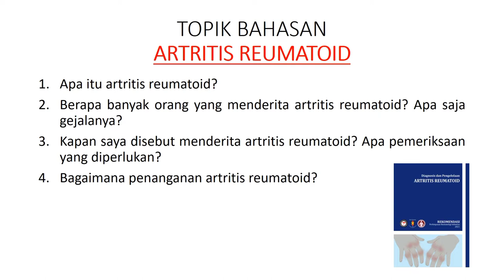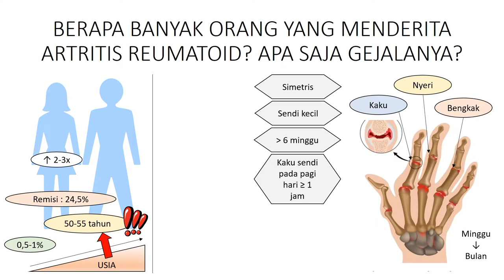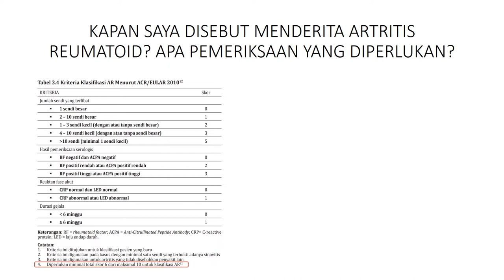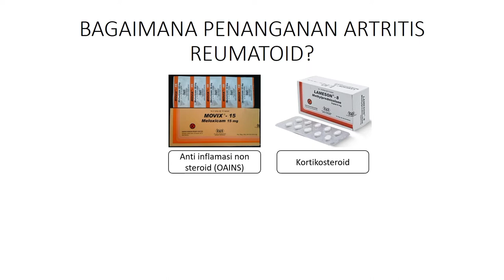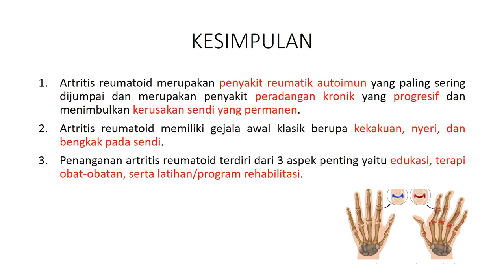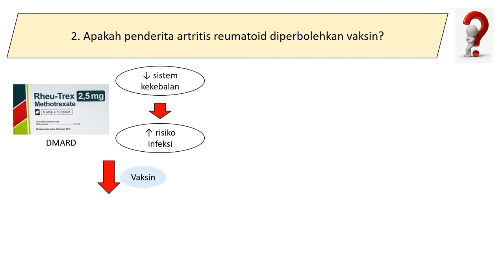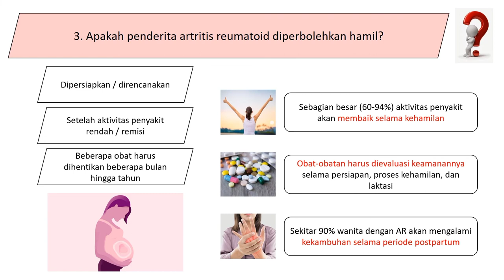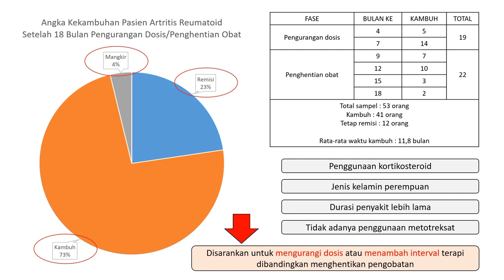Sendi Tangan/Jari Nyeri, Kaku, Bengkak & Bengkok? Obat Rematik Bisa Dihentikan? Olahraga Apa?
Artritis Reumatoid / Radang Sendi Rematik
(Full Explanation Series)

Topik Bahasan :
1. Apa itu artritis reumatoid?
2. Berapa banyak orang yang menderita artritis reumatoid? Apa saja gejalanya?
3. Kapan saya disebut menderita artritis reumatoid? Apa pemeriksaan yang diperlukan?
4. Bagaimana penanganan artritis reumatoid?

Most Common Questions :
1. Kapan diperlukan pemantauan terhadap efektivitas dan keamanan obat?
2. Apakah penderita artritis reumatoid diperbolehkan vaksin?
3. Apakah penderita artritis reumatoid diperbolehkan hamil?

Current Issue :
"Relapse in rheumatoid arthritis patients undergoing dose reduction and withdrawal of biologics: are predictable factors more relevant than predictive parameters? An observational prospective real-life study"

Jika terdapat pertanyaan, Sobat Healthy dapat menuliskannya pada kolom komentar di bawah.

Salam sehat,
Doctor & co.